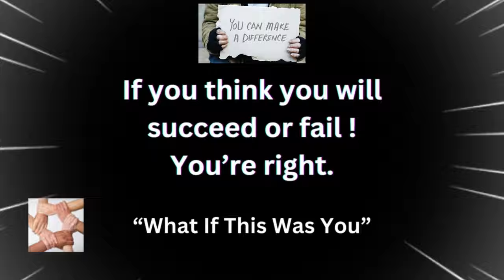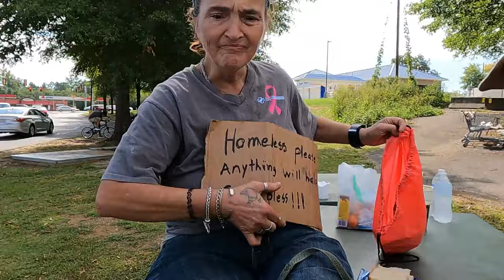Sometimes - You Just Can’t Catch A Break (Part 1)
Dale...Tells Her Story - Robbed Again (Part 1)

     Tier 1
   "PLAYERS"

-Laurie Kiddell
-Chrissy Reamer
-Lisa Matin

    Tier 2
  "ALL STARS"

-Loretta Vanriet
-Sondra Ramirez
-Justfedup47

-Mark Smith
-Jill Smith
-Gigi Golden
-Sharon Farrr
-Irish Girl23